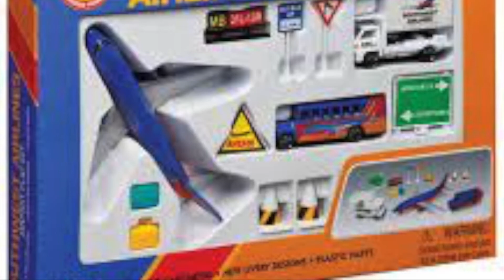DARON PLANE CONTEST ! TRAILER !!!! COMING AT 100 SUBS !!!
Hi Guys
Today we have the trailer of this idea I got of creating a daron contest, this will come at 100 subscribers as one of the specials.
A seperate video will come with all the information about the contest.

I will explain everything in the next video.

On this channel you will find a lot of aviation content such as :
- ✈️  Model Airport
- ✈️  Model Airport Updates
- ✈️. Model planes
-✈️   Unboxing's
 And all sorts of things about aviation and model planes ✈️
You may also see some plane spotting, news, new model plane releases etc.

Channel information :

Uploads : Monday, Wednesday, Friday and premier Saturday

Model Airports :
BLUE SKY INTL AIRPORT                                       ( Active on the channel ) ( To be redone a 10 th update )
ATLANTA HARTSFIELD JACKSON AIRPORT      ( Under construction )     ( To be finished by 20 th March 2021 )
Undisclosed Airport                                                (            N/A                 )     ( To be unveiled by May )
FOR THE NEW AIRPORT AFTER ATLANTA VOTING STARTS IN APRIL.

If you have any questions etc please put them in the discussion tab.